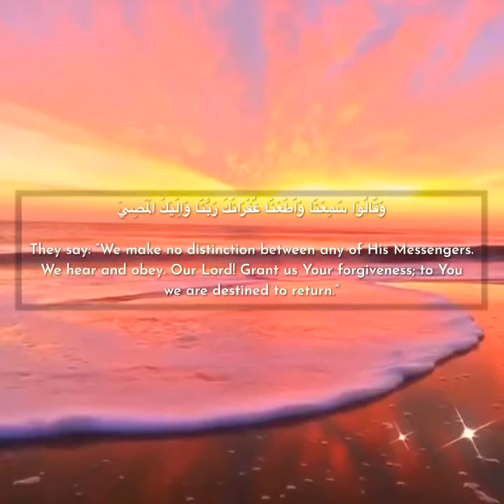Quran recitation-Last 2 verses of Surah 2.Al-Baqarah (The Cow), Ayat 285-286 by a boy from Chechnya.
Abd al-Rahman b. Yazid said:

I asked Abu Mas’ud while he was making circumambulation of the Ka’bah (about the recitation of some verses from the Qur’an). He said: The Messenger of Allah (ﷺ) said: If anyone recited two verses from the last of Surah al-Baqarah at night, they will be sufficient for him.

From Sunan Abi Dawud hadith 1397 graded as Sahih by Al-Albani.